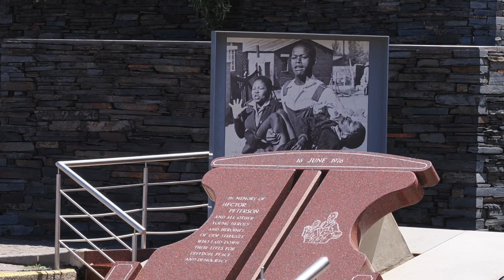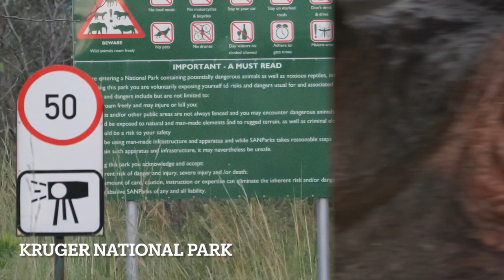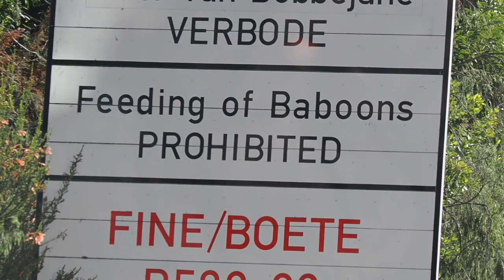South Africa 2023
Overseas Adventure Travel Group Trip to South Africa, March 2023. Music is legal to use.